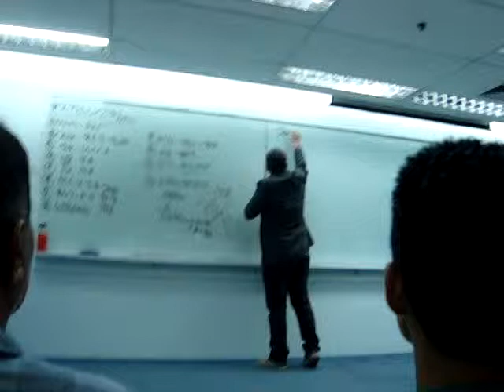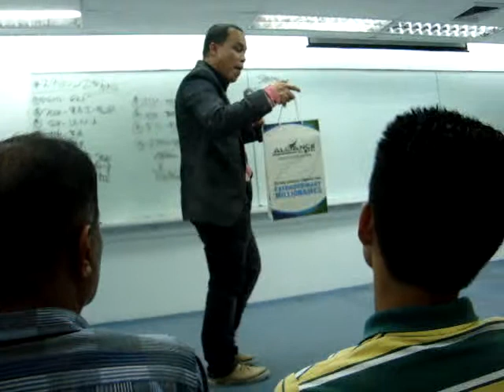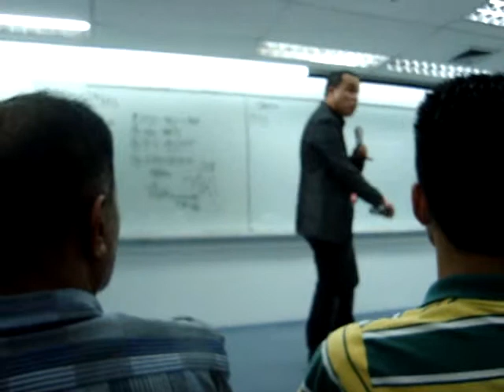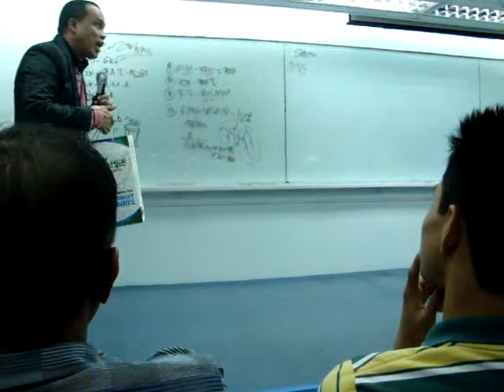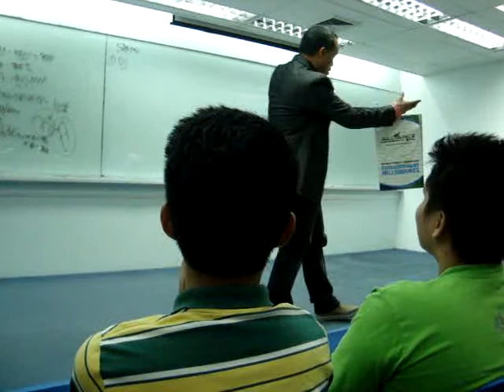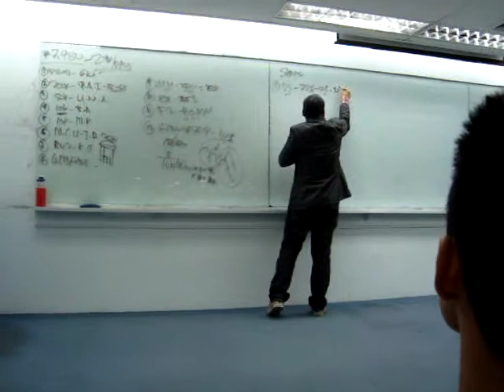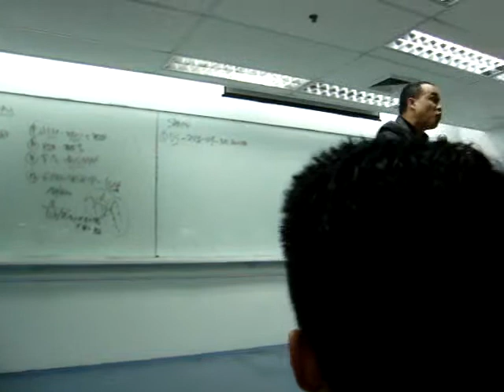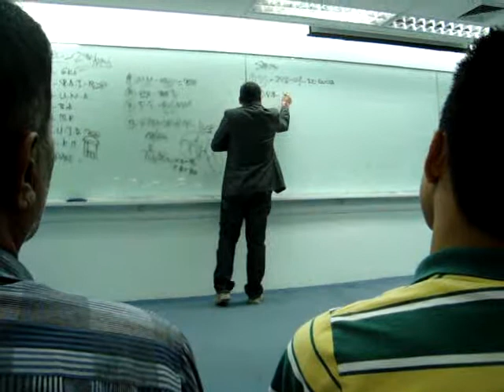AIM GLOBAL CEBU OPP BY CRIS CASTRO 3